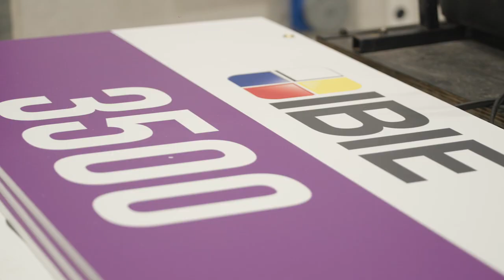IBIE 2022 - Saturday Recap